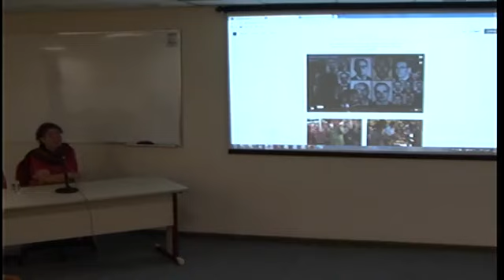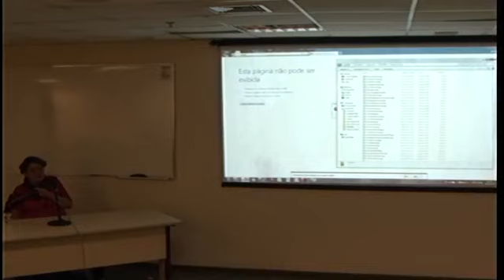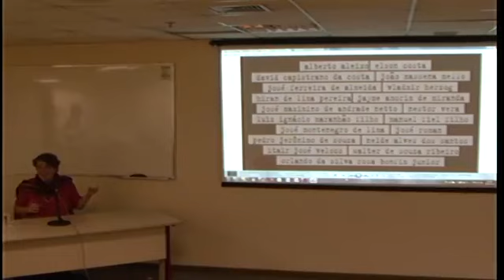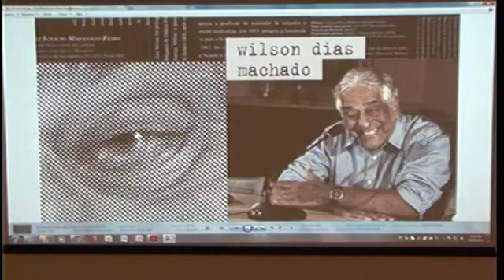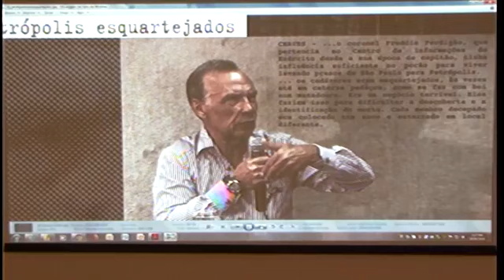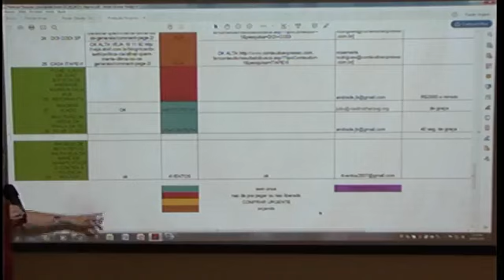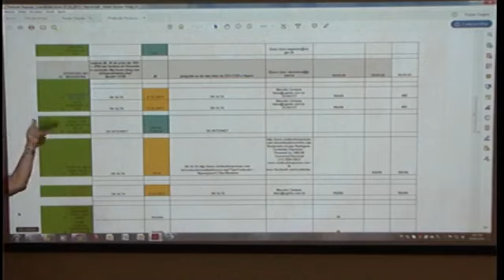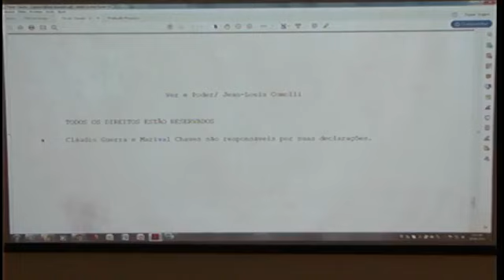Com a Palavra, o Usuário - 29/08/2019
Gravação do Evento "Com a palavra, o usuário", de agosto de 2019. Nessa edição, o tema foi “Desenvolvimento de projetos de documentário", com Beth Formaggini, historiadora e cineasta, especialista em documentário e pesquisa audiovisual pela Universidade de Roma, Itália.
Evento realizado em 29 de agosto de 2019, no miniauditório do Arquivo Nacional.